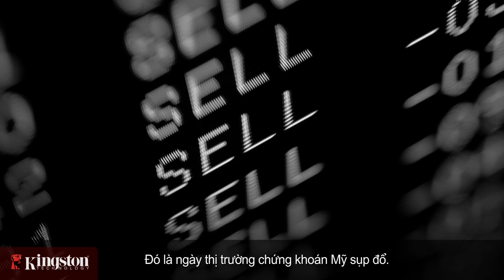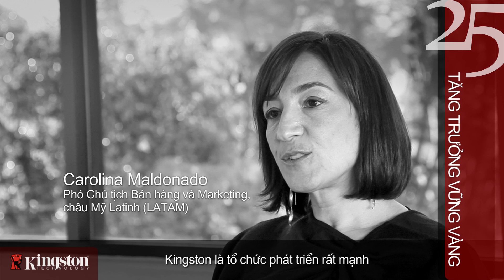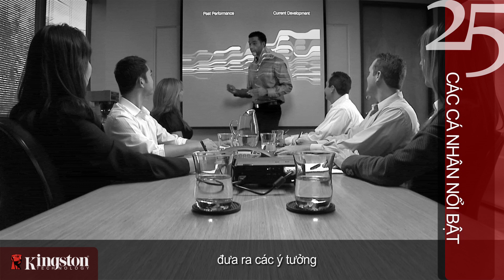Kingston Technology -- 25 Năm trong Ngành Bộ nhớ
Tổng quan về Lịch sử 25 Năm của Kingston Technology